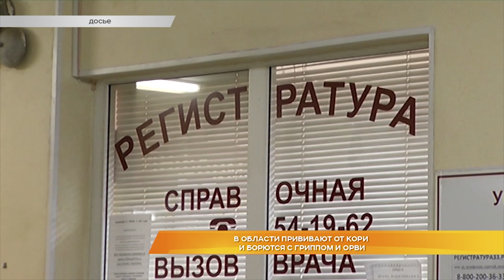В области прививают от кори и борются с гриппом и ОРВИ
Предлагают уколоться. Как сообщает региональный облздрав, в связи со вспышкой заболеваемости корью во Владимирской области, всех жителей призывают привиться. По данным Роспотребнадзора, только во Владимире на данный момент лабораторно подтверждено 25 случаев заболевания, новых случаев пока нет.